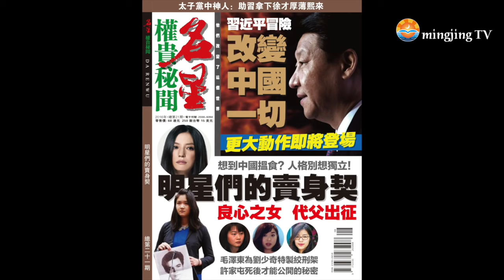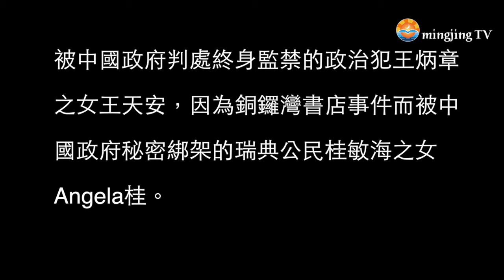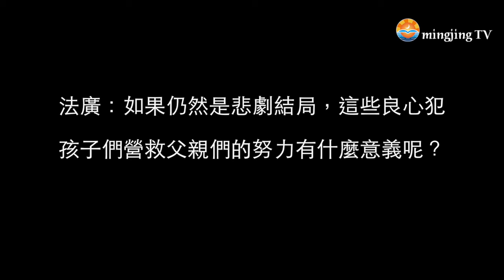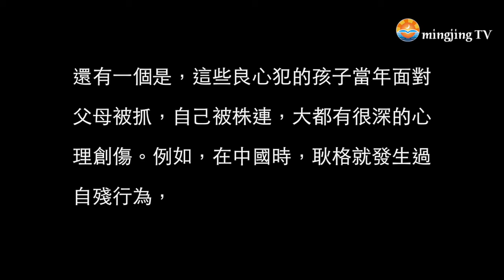中國女孩在美國為父親吶喊（《明鏡專訪》）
在國際國內公共輿論式微或基本缺席情況下，良心犯孩子們群體的出現不僅起到了為中國人權發聲的替補作用，對中國政府監禁他們的父母發出了抗議聲音，還有關鍵的一點是，這些良心犯父輩的政治理念已經在新一代中得到了認可。

這一期《名星》雜誌特別推出了這群年輕的人權活動家中的三位傑出代表人物。一位是耿格，她是被譽為“中國良心”的前執業律師、三度獲得諾貝爾獎提名的高智晟的女兒，被中國政府判處終身監禁的政治犯王炳章的女兒王天安，因為銅鑼灣書店事件而被中國政府秘密綁架的瑞典公民桂敏海的女兒Angela桂。